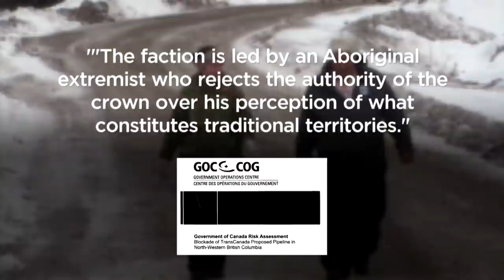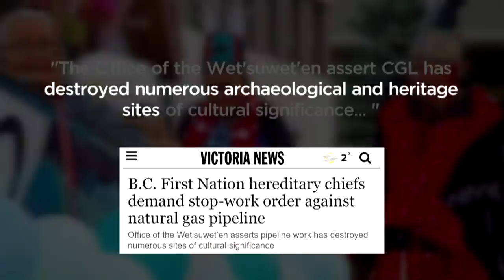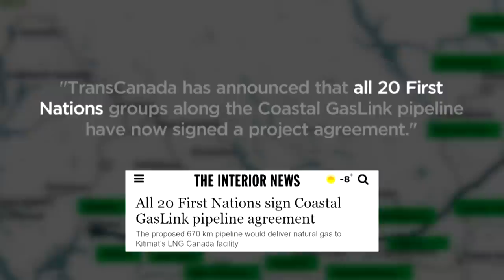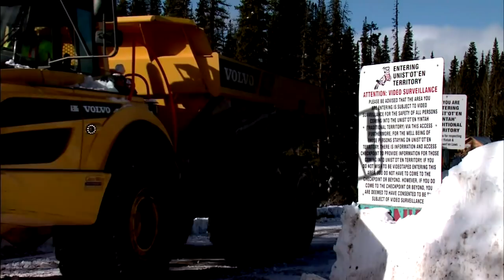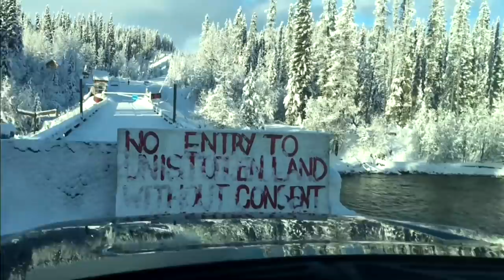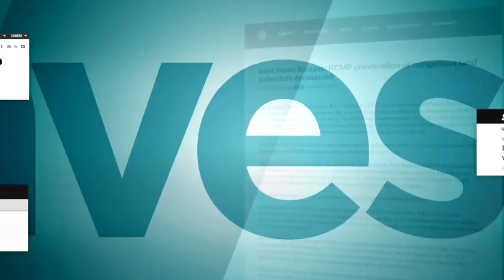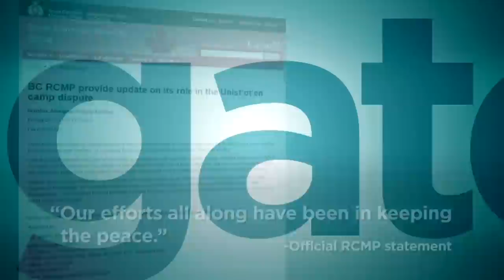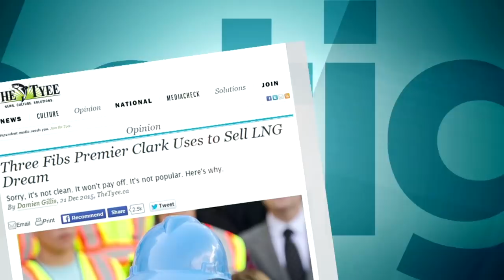Wet’suwet’en Invasions | Investigates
Three militarized police actions in support of pipeline megaprojects have taken place on Wet’suwet’en traditional territory in the last seven years. The Wet’suwet’en call them invasions.

This week, Rob Smith takes you inside their battle against pipelines, and shows you why they keep putting their bodies on the line.